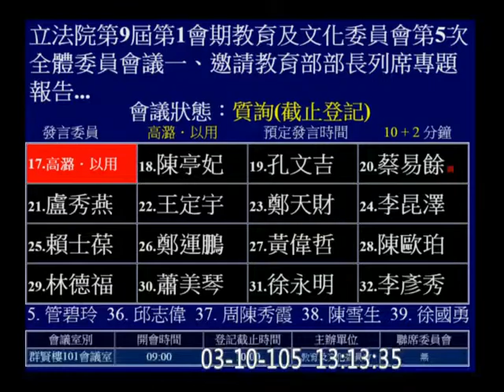20160310｜高潞．以用．巴魕剌Kawlo．Iyun．Pacidal｜ 教育及文化委員會｜質詢「新世代高教藍圖與發展方案」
【第五次教文委員會：質詢教育部長 質詢稿】